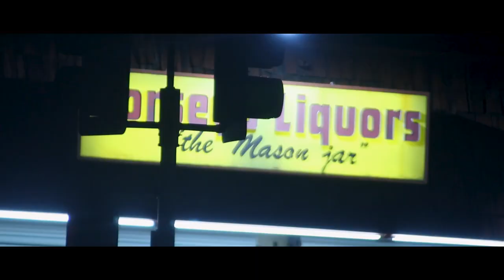I'm Fine - Luis Portillo (Monologue )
525,000 a year
10,096 a month
1442 a day
60 every hour
1 a minute
Check up on your boys, and make sure they are okay. most men scream and hurt in silence, tell them how much they matter to you. give them the time of day. and make them understand that they have so much to live for and that they matter to you.